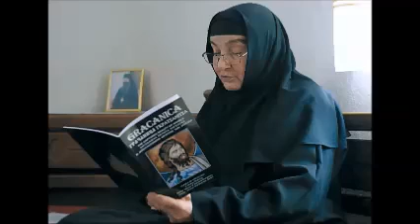Живот и Васкрсење човјека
Предавање мати Макарије Игуманије манастира Соколица код Звечана на тему "Живот и Васкрсење човјека" које је одржала 17. априла 2015. године у Петропавловском дому у Бијељини у оквиру светосавских предавања која организује Светосавска омладинска заједница Епархије Зворничко - тузланске из Бијељине. На тонском запису овог предавања благодаримо брату Срђану Вељу из Бијељине